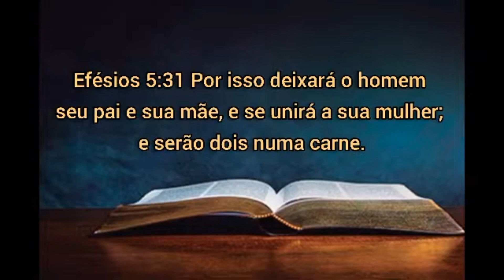Aprenda a Cuidar do Seu Casamento de Verdade | Saia do Casamento Arranjado - Seu Casamento Blindado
Casamento Blindado. Casamento de verdade.
Saia do Casamento arranjado.